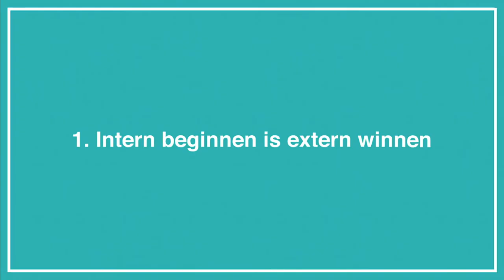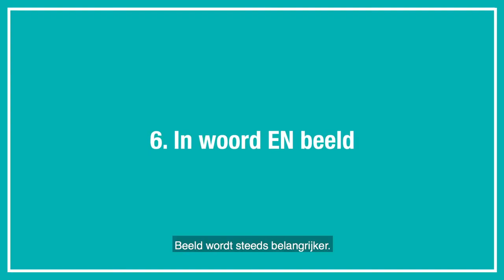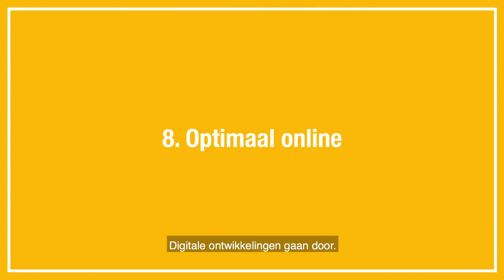Communicatievisie | Gemeente Oude IJsselstreek – YouTube -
Goede communicatie is belangrijk. Daarom onze visie op hoe wij als gemeente willen communiceren, samengevat in 2 minuten. Meer info